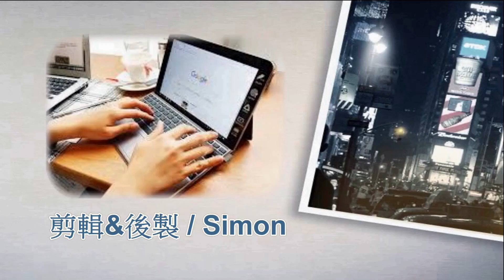Vibrato 上海夏至音樂日